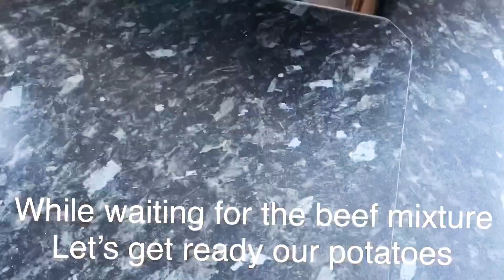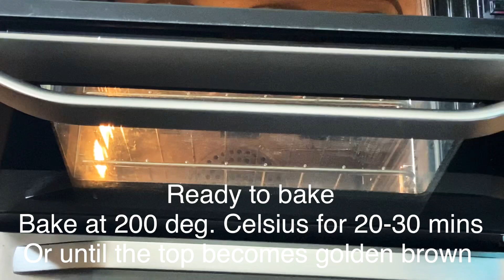The Best Homemade Cottage Pie | Elsie Porras Moore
My family loves this savoury Cottage Pie made with minced beef and  with cheesy mashed potatoes on top.
Ingredients:
500 g minced beef
1 onion
2 cloves of garlic, finely chopped
1/2 tsp thyme
1 tsp rosemary
1/2 tsp white ground pepper
2 pcs med. size carrots, cut into cubes
2 sticks celery, cut into cubes
1/2 cup peas
1 1/2 tsp corn flour + 2 Tbsp water to dilute
1 Tbsp tomato puree/paste
2 Tbsp worcestershire sauce
1 pc bayleaf
1 beef cubes + 500ml hot water

Mashed Potatoes:
800 g potatoes
100 ml milk
10 g butter
100 g cheddar cheese
pepper and salt to taste